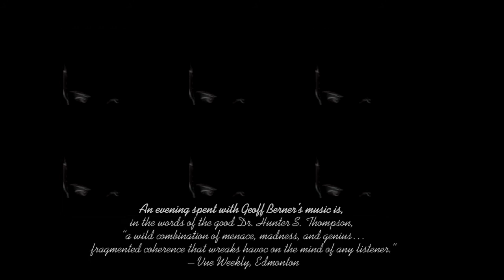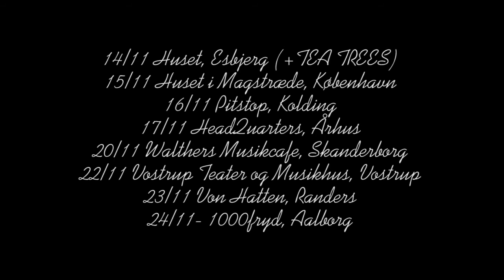Kabaret Sybarit & Geoff Berner Tour 2012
To honor the release of "Akt 1: Rum Nr. 13", we're touring Denmark with the klezmer-mastermind, Geoff Berner, through all of november!

The tour dates are as following:

08/11 Södra Teatern, Stockholm, SWE (+ THE MAGNIFICENT SEVEN)
09/11 Ögir, Köping, SWE ( + THE MAGNIFICENT SEVEN)
10/11 Moriska Paviljongen, Malmø, SWE (+ THE MAGIFICENT SEVEN)
14/11 Huset, Esbjerg, DK ( + TEA TREES + GEOFF BERNER)
15/11 Huset i Magstræde, København, DK (+ GEOFF BERNER)
16/11 Pitstop, Kolding, DK (+ GEOFF BERNER)
17/11 HeadQuarters, Århus, DK (+ GEOFF BERNER)
20/11 Walthers Musikcafe, Skanderborg, DK (+ GEOFF BERNER)
22/11 Vostrup Teater og Musikhus, Vostrup, DK (+ GEOFF BERNER)
23/11 Von Hatten, Randers, DK (+ GEOFF BERNER)
24/11- 1000fryd, Aalborg, DK (+ GEOFF BERNER)

For music, info etc.